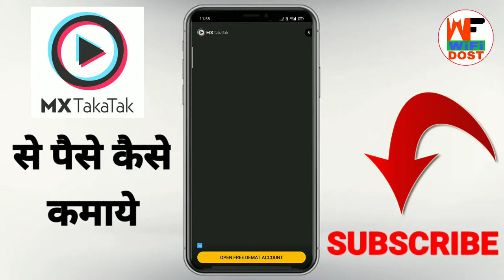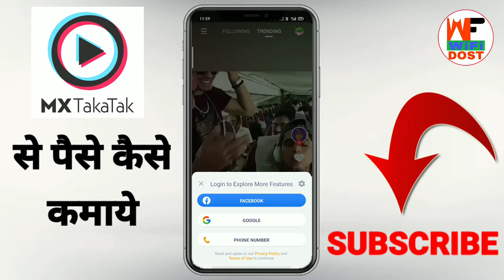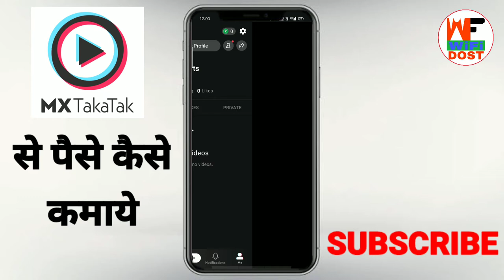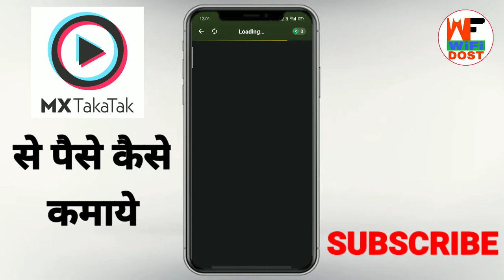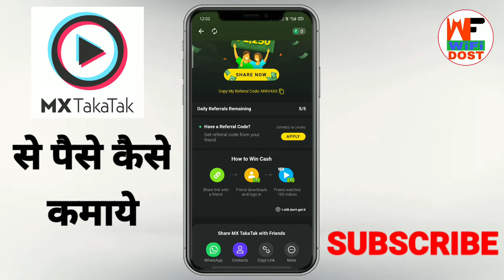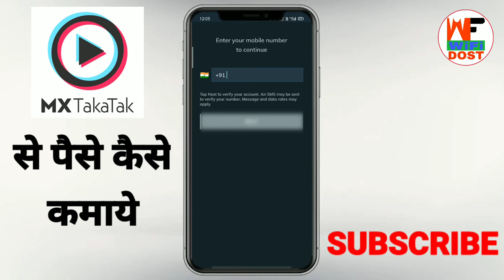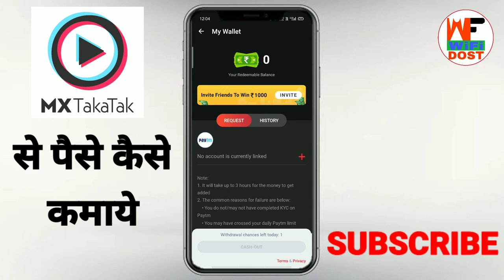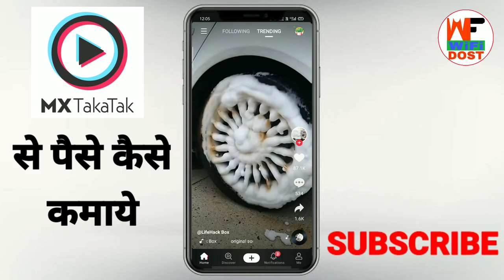mx taka tak se paise kaise kamaye | mx taka tak se paise kaise kamaye 2021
Use Refer Code :- FVNN0F

🔴 My Use 🔴